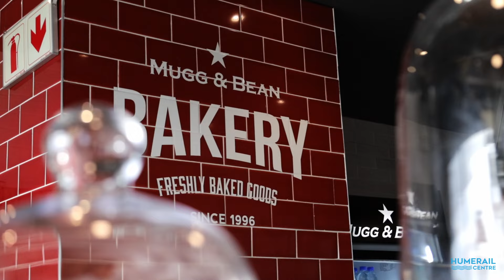Convenient Shopping At Humerail Centre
At Humerail Centre, you can enjoy a convenient shopping trip!

Beginning with some fitness paired with an ocean view, some toiletry and grocery shopping, followed by a delicious meal at Mug & Bean!